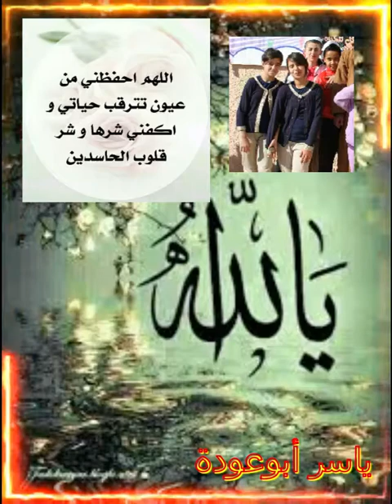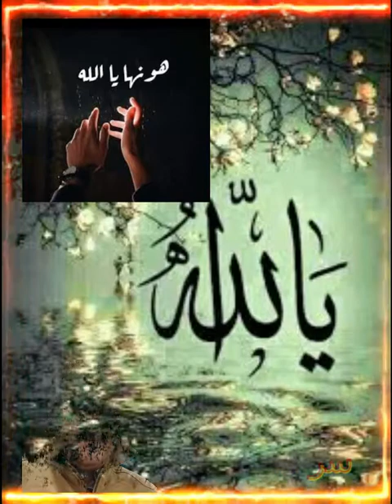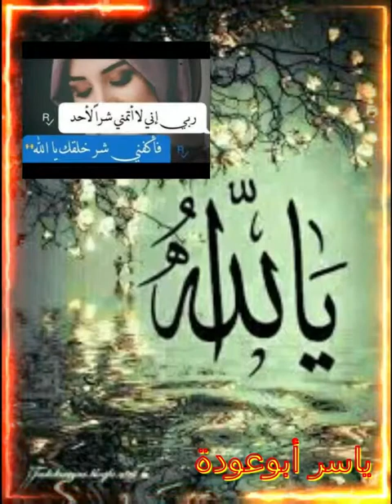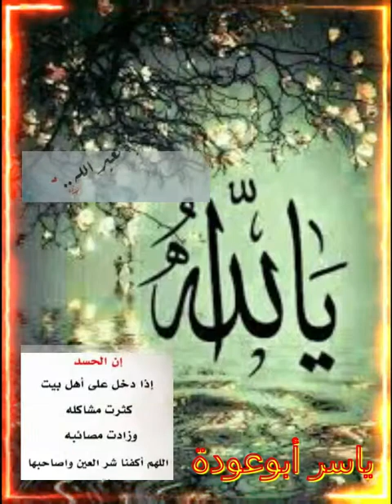أنشودة يا غافر الذنب فرقة أجيال الثقافية